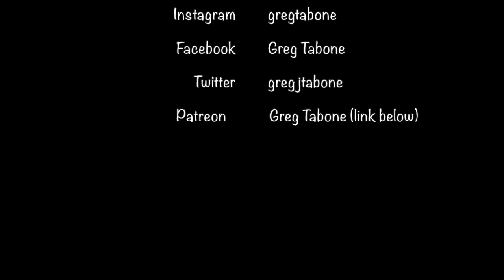WHY PLAY GUITAR?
In this video Greg Tabone will discuss WHY YOU should play guitar!

Intro and Outro music by Greg Tabone.